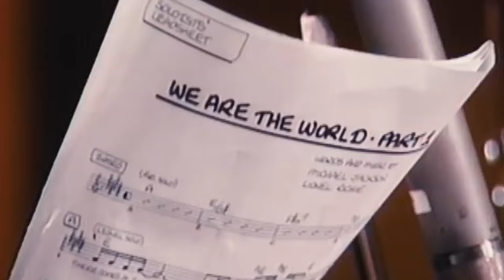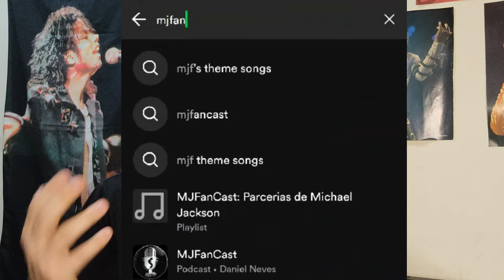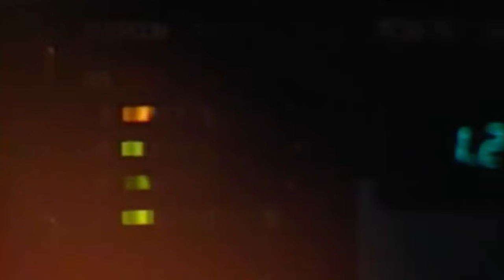REVIEW: A NOITE QUE MUDOU O POP (WE ARE THE WORLD)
A Netflix produziu o documentário The Greatest Night In Pop (A Noite Que Mudou o Pop, em adaptação do título), com direção de Bao Nguyen, a respeito da gravação do maior hino humanitário da história da música: We Are The World.

APOIO
Adquira AGORA sua camiseta do MJ o cupom MJFF: